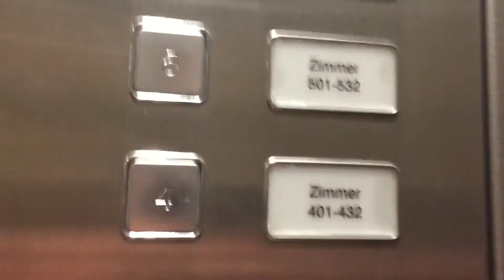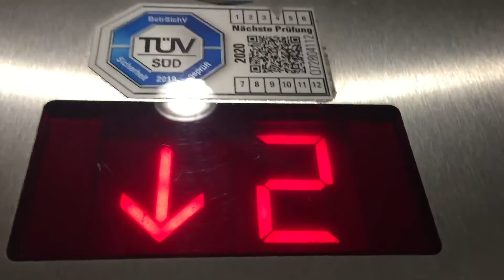Hotel Aufzug In Hotel Stadt Freiburg